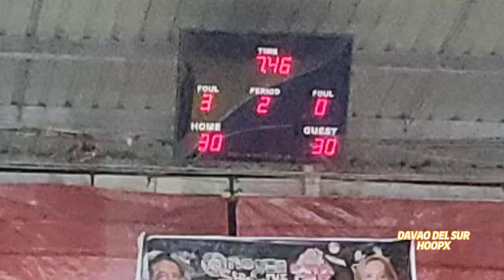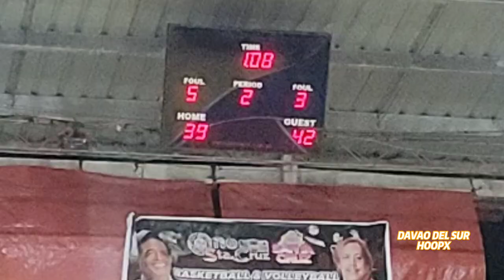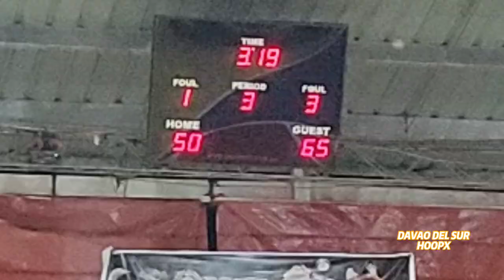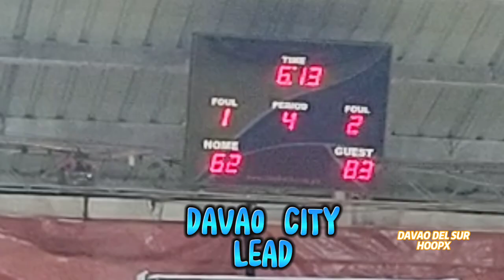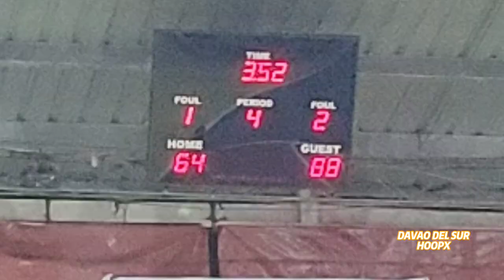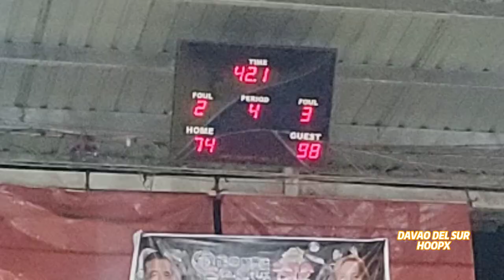CHAMPIONSHIP GAME!!SOBRANG INTENSE ANG TAPATAN NG DAVAO CITY VS HTEAM!!ARAW NG STA CRUZ 2022